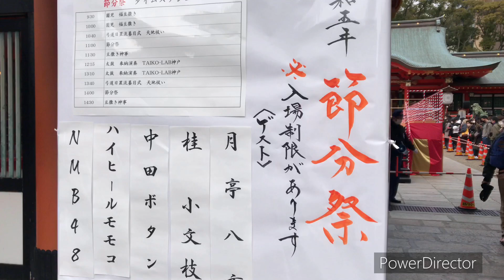生田神社 弓道 天地祓の神事 2023.02.03（金）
今回は天の神祓のみ行われました。久し振りに聞いた蕪矢の音です。